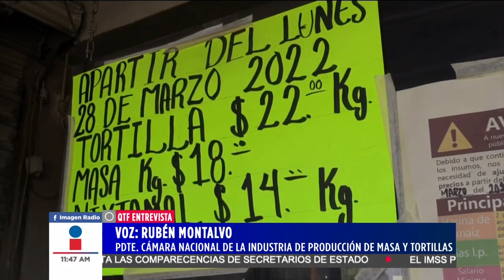Inflación: ¿Por qué sigue subiendo el precio de la tortilla?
Rubén Montalvo, presidente de la Cámara Nacional de la Industria de Producción de Masa y Tortillas, habla en entrevista a los factores que intervienen en el aumento del precio de la tortilla.